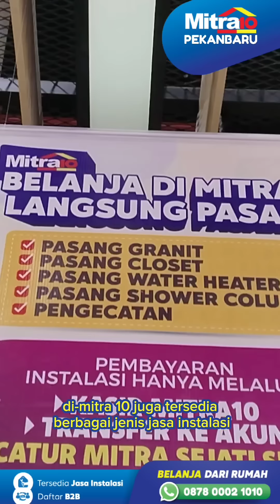Mitra10 Pekanbaru Bangun Rumah Impianmu Bersama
Bangun Impianmu Bersama Mitra10 Pekanbaru! 🏠💪

Mitra10 bukan sekadar toko, tapi supermarket bagi segala kebutuhan bahan bangunan dan perlengkapan rumahmu.

📌Lokasi strategis!!
Mitra10 Pekanbaru
Jl. Soekarno Hatta setelah flyover

Belanja di sini nyaman banget dengan harga kompetitif dan jasa instalasi ahli. Dapatkan member GRATIS, parkir GRATIS, dan pengiriman GRATIS! Yuk, raih rumah impianmu bersama Mitra10 Pekanbaru!